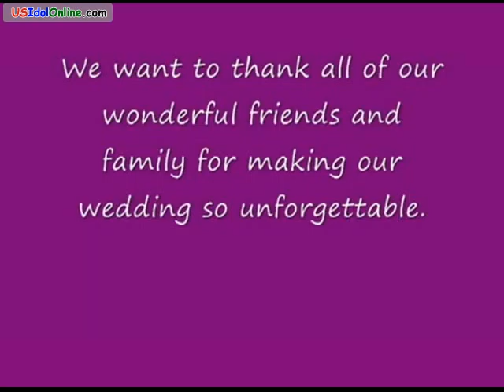dancing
UsIdolOnline.com video